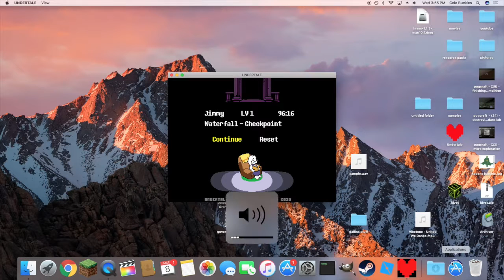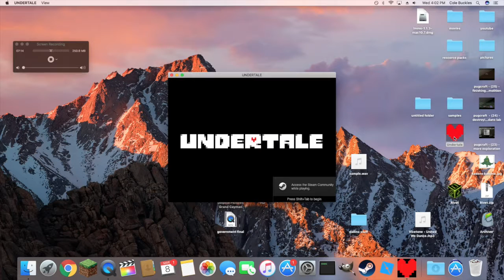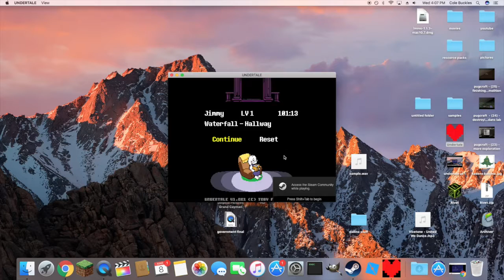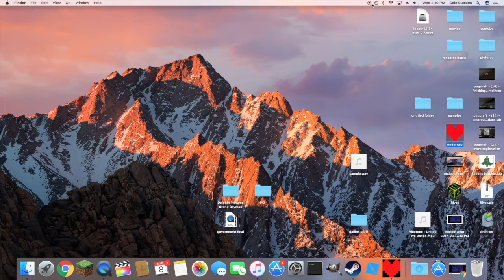undetale - (6) - Aaron